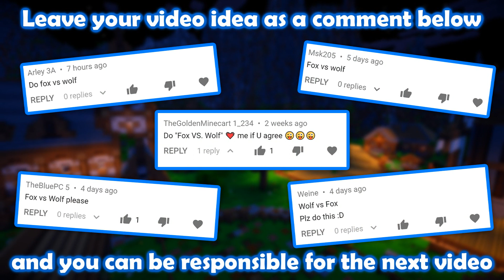Fox vs. Wolf - Minecraft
A fox and a wolf get into an argument... 🦊🐺

Previous Video:
Why Foxes Hate Chickens:

Actors: EggRain, IceSheepYT, PikachuAssault, prophacy, commandblock_67